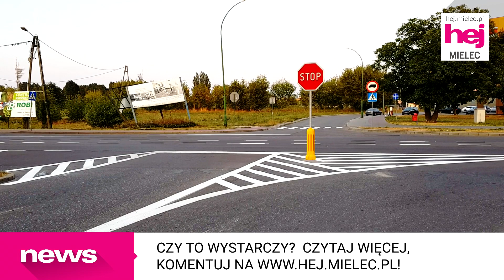hej.mielec.pl TV: Zmiany na skrzyżowaniu pod Warką